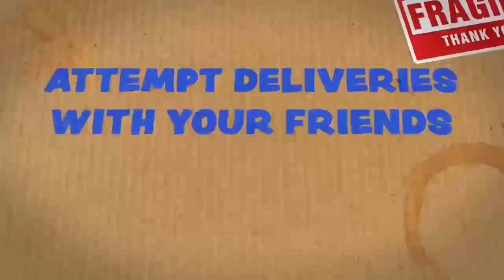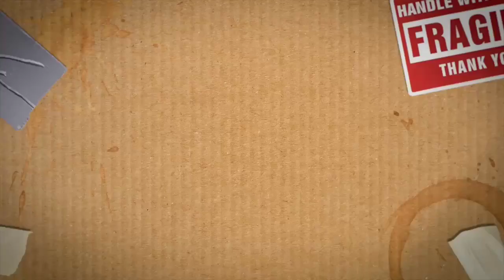Top 5 Best New Android Games You Have To Play This Week 🔥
Hey

👉In this Veadio I am going to take about the Top 5 Best New Android Games You Have To Play This Week.

🎮Game Link :-

3).  Totally Reliable Delivery Service

👉This Veadio Is All About :- ( Complete Descriptions )